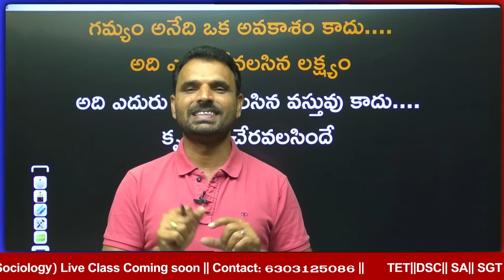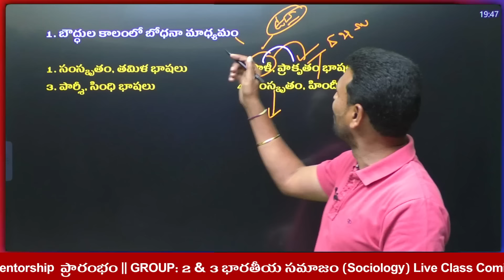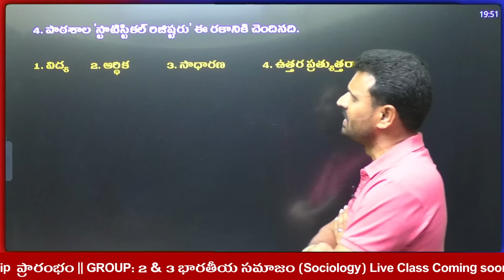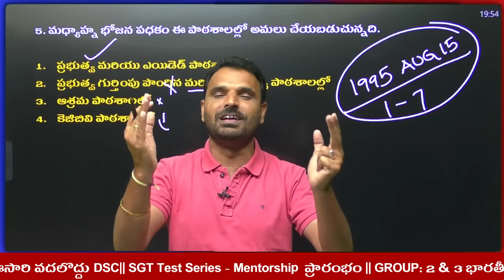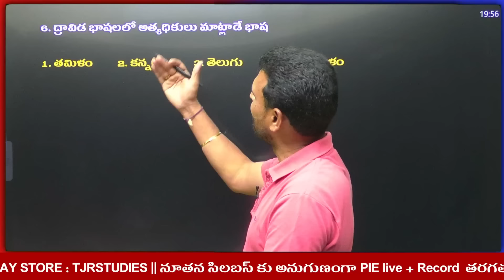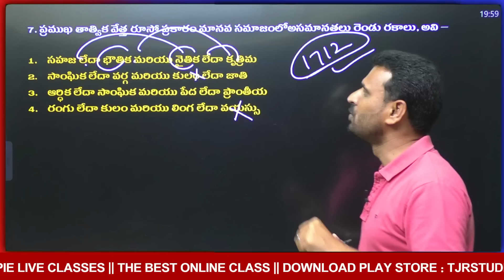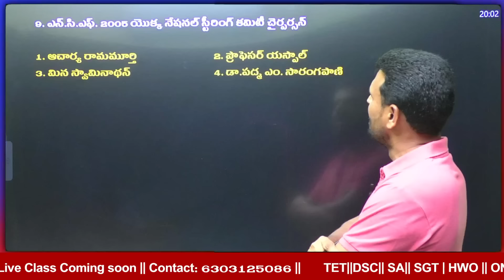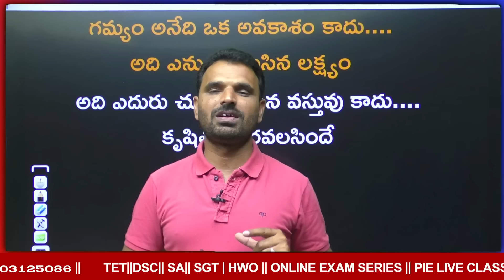DSC ||SGT||SA ||TGT|| మధ్యాహ్న భోజన పథకం ఏ పాఠశాలలో అమలవుతుంది||BEST ONLINE CLASSES APP:TJR STUDIES